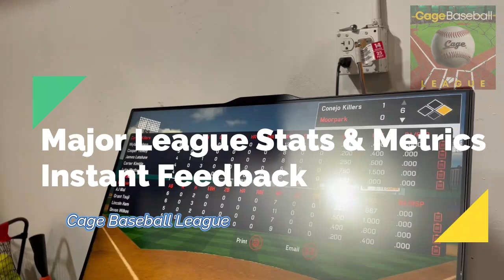The Cage Baseball League First Exhibition Games 10/19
The Cage Baseball/Softball League announces it’s inaugural season and divisions for travel ball players, High School Baseball & Softball players, College players, and adults to compete in our 5 on 5, “hitting only” league that will not only be fast-paced fun, but will improve your hitting in just 5 weeks of development-focused competition! We’ll be using a combo of HitTrax and/or Rapdsodo, and Blast Motion MLB hitting technology, as well as top of the line pitching machines to simulate game conditions on BIG SCREENS so you can see your results in real time.

The Adult League takes just one hour a week in time commitment to engage in doubleheaders that are essentially back to back games of 30 minutes or 6 innings in length. Team comp, HR Derbies with cash prizes, and inter-city/state competition is on tap for adult ball players utilizing HitTrax, Rapsodo leagues are local!

BENEFITS:

*Competitive “hitting only league” that uses pro metrics, with a Major League Ballpark simulator and pitching machine to feed pitches.

*All High School players get a contact list of all current college baseball/softball coaches ($149 value for free provided with league membership), their own Hittrax and/or Rapsodo file, and (optionally), a personal player website for use as a recruiting tool with highlight vid and metrics

*Play local teams and potentially teams from other cities across the country using the HitTrax game simulator

*Up to 12 ABs per game (Games are fast-paced, 1 hour total for a doubleheader)

*Stats and full leaderboards, cool swag for category leaders

*Locations include the LA Dodger Training Facility,  D-Bat Simi Valley, Camarillo Athletics, and CBA in Kent, Washington

I look forward to meeting you all!

Rick Dempsey/Commissioner